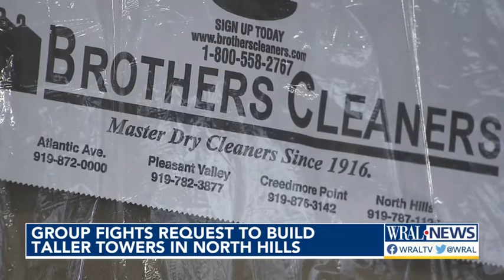Citizens group pushes back against North Hills rezoning request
A neighborhood group is pushing back against a rezoning that would allow developers to build high-rises up to 40-stories tall near North Hills.